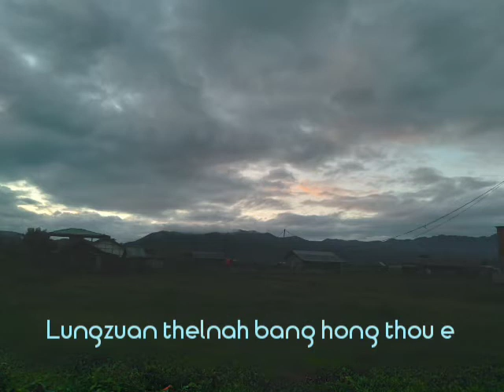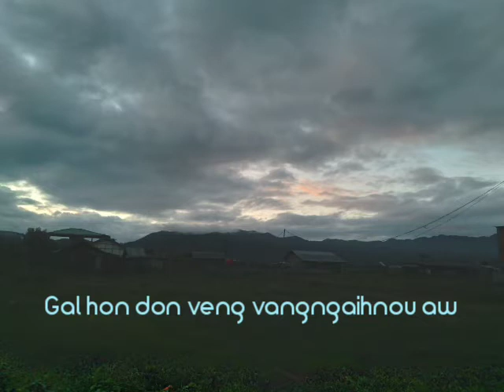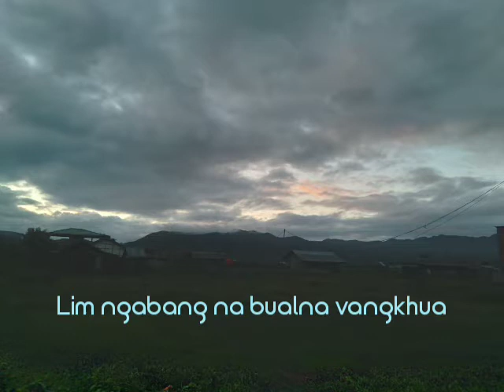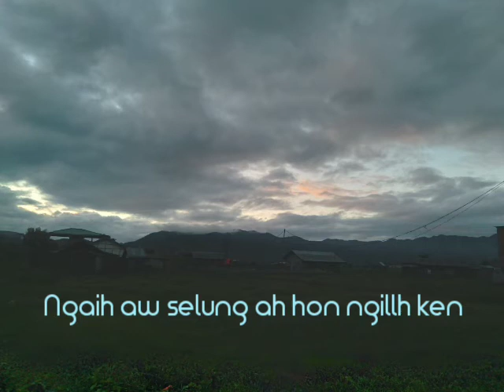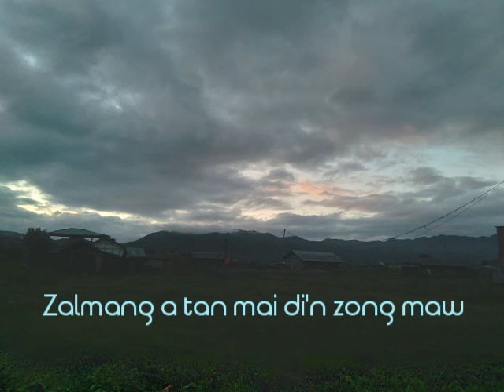Hambang Vai Veng (Lyrics) - S Chingnu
Song : Hambang Vai Veng
Singer : S Chingnu
Album : Pallai (Zua Nunnem Aw)

Words : V Sonpu